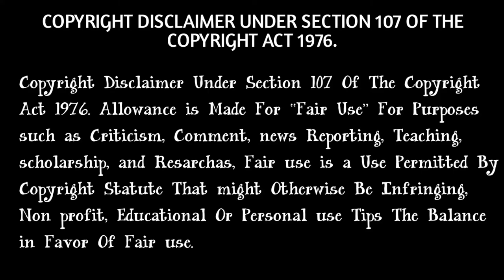রোজ সকালে এক বার দেখ ।। New Bangla motivation video ll Amar Das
Gyas keep your support  from success tutorial center .

                                          .DISCLIMER.
.Allowance is made for "fair use " for purposes such as criticisn, comment, news report,  teching , scholarship , and Resarchas, fair use is a use permitted br copyright status that might otherwish be infringing, non profite , education or personal use tips the balance in favor of fair use.

MOTIVATION VIDEO, JIBAN EDUCATION ,LIFE EDUCATION